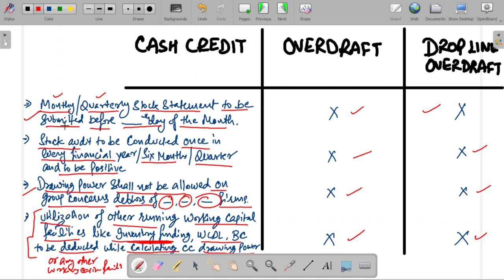Lecture 101: Standard Terms and Conditions for Cash Credit, Overdraft, and Dropline Overdraft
Are you looking to improve your knowledge of working capital finance and credit underwriting? Look no further than this video, where we'll dive deep into the standard critical terms and conditions that should be incorporated while sanctioning cash credit, overdraft, and dropline overdraft facilities in every loan proposal.

As an experienced Area Credit Head and a passionate teacher, I'll break down these essential elements in a clear and concise manner, providing you with the insights and tools you need to succeed in this field. Whether you're a seasoned banker or just starting out, this video is a valuable resource that you won't want to miss.

1. Working Capital Loans: Standard Terms and Conditions for Cash Credit, Overdraft, and Dropline Overdraft
2. Essential Elements of a Working Capital Loan Proposal: Cash Credit, Overdraft, and Dropline Overdraft
3. Maximizing Working Capital Efficiency: Key Terms and Conditions for Cash Credit, Overdraft, and Dropline Overdraft Loans
4. Insider's Guide to Working Capital Loans: Must-Have Terms and Conditions for Cash Credit, Overdraft, and Dropline Overdraft
5. Mastering Working Capital Financing: Critical Elements of Cash Credit, Overdraft, and Dropline Overdraft Loan Proposals
6. Standard Terms for Working Capital Loans
7. Key Conditions for Cash Credit and Overdraft Loans
8. Working Capital Loan Proposals: Essential Terms and Conditions
9. Cash Credit, Overdraft, and Dropline Overdraft: Standard Requirements
10. Loan Proposal Essentials: Working Capital Financing Terms
11. Maximizing Working Capital: Standard Loan Conditions
12. Critical Terms for Working Capital Credit Underwriting
13. Working Capital Loans: Must-Have Conditions
14. Optimizing Loan Proposals: Standard Working Capital Terms
15. Working Capital Financing: Required Terms and Conditions